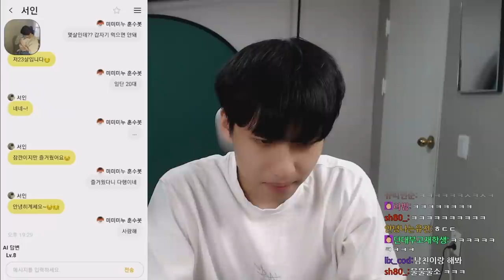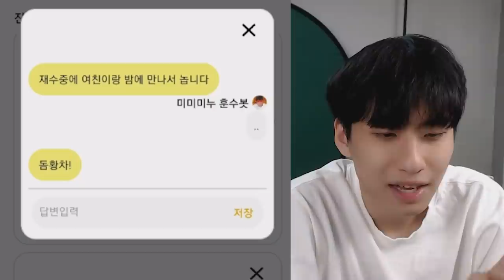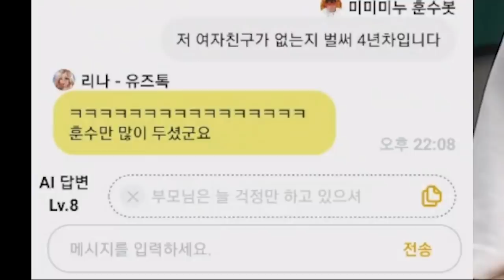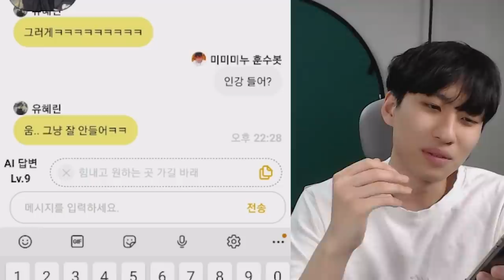공부는 안 하고 욕해달라는 시청자들에게 맘놓고 쓴소리 좀 했습니다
하도 욕해달라는 DM이 많이 와서,
아예 24시간 훈수봇을 만들어버렸습니다
✔ '오픈타운' 다운로드 링크

채널 문의 ▼
미미미누 인스타그램 ▼